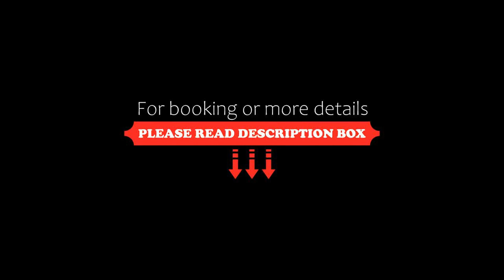Hotel Lumi Gili Trawangan, Gili Trawangan, Indonesia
About Property:
You're eligible for a Genius discount at Hotel Lumi Gili Trawangan! To save at this property, all you have to do is sign in.
Located in Gili Trawangan, 200 m from Sunset Point, Hotel Lumi Gili Trawangan provides accommodation with a restaurant, free private parking, free bikes and an outdoor swimming pool. Among the facilities at this property are a 24-hour front desk and room service, along with free WiFi throughout the...
Property Type: Hotel
Address: Gili Indah, Gili Trawangan, Kabupaten Lombok Utara, Nusa Tenggara Barat 52, 83352 Gili Trawangan, Indonesia
Searching For
1. Hotel Lumi Gili Trawangan - Gili Trawangan - Indonesia
2. Hotel Lumi Gili Trawangan - Gili Trawangan - Indonesia Address
3. Hotel Lumi Gili Trawangan - Gili Trawangan - Indonesia Rooms
4. Hotel Lumi Gili Trawangan - Gili Trawangan - Indonesia Amenities
5. Hotel Lumi Gili Trawangan - Gili Trawangan - Indonesia Offers and Deals
Audio Credit:
Track Title: Blank Slate
Artist: VYEN